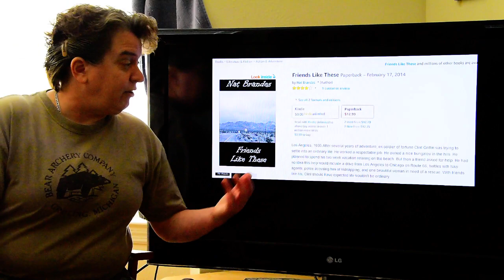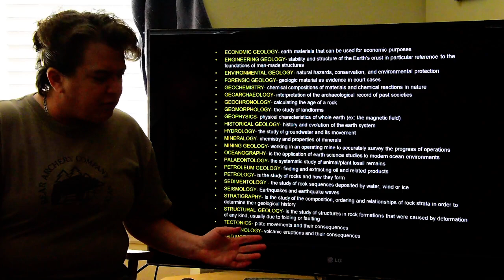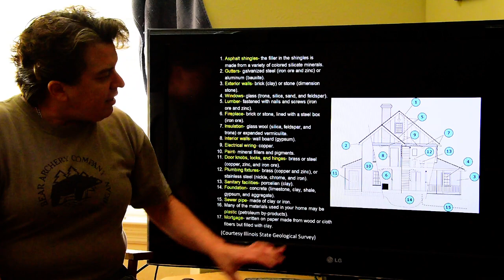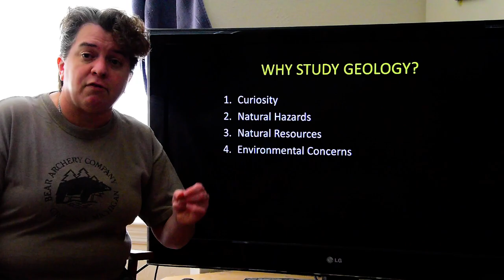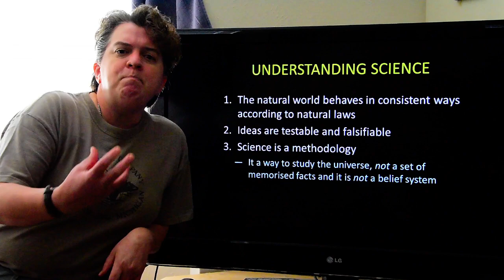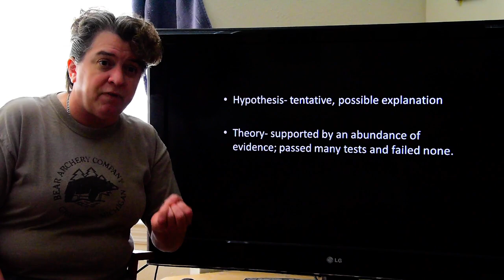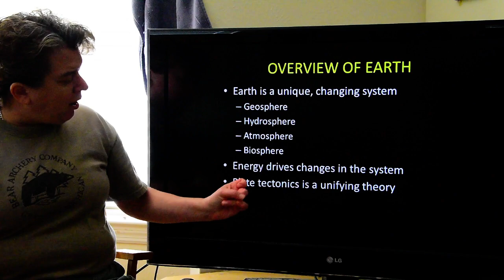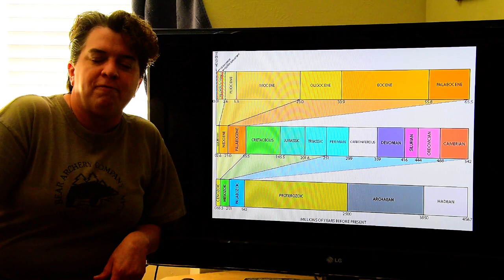Physical Geology- Introduction vol. 1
Welcome to Physical Geology! (Part 1 of 2)